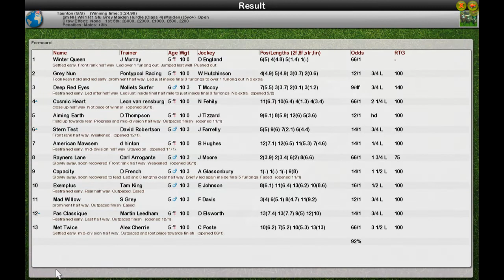S6 NH WK1 R1 Stu Grey Maiden Hurdle